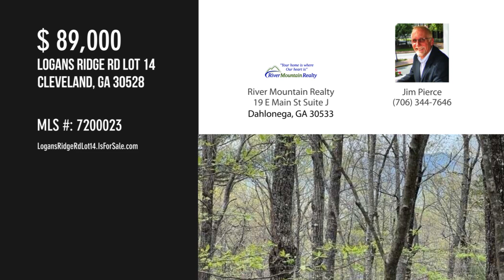Logans Ridge Rd Lot 14, Cleveland, GA 30528 - Jim Pierce - MLS 7200023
Logans Ridge Rd Lot 14
Cleveland, GA 30528
MLS 7200023

LOGANS RIDGE MOUNTAIN VEW LOT!!!...ALL you have to do is ride up Logans Ridge and look at the views from the existing homes to know what is possible here!!! THE MOST GORGEOUS views in all of north Georgia AND IN THE MIDDLE OF WINE COUNTRY ! LOTS HAVE SOLD RECENTLY BETWEEN $70K-$110K! This is a nice quiet neighborhood tucked away in the foothills with Mountains and Wineries all around! COME SEE! NEW pictures coming when the rain goes away, ALONG WITH other pictures of views from other lots up and down the road just to tease you!!!

Contact Agent:
Jim Pierce
River Mountain Realty